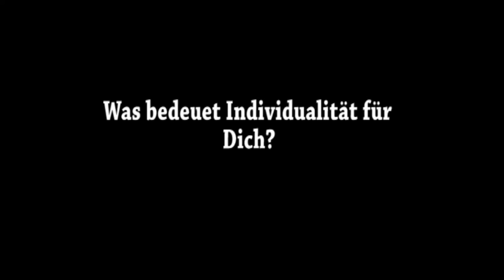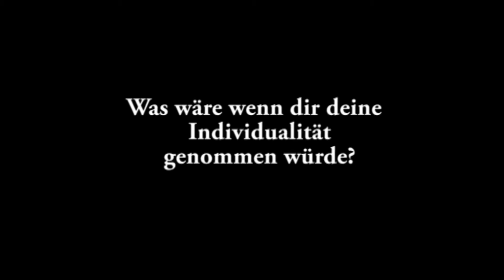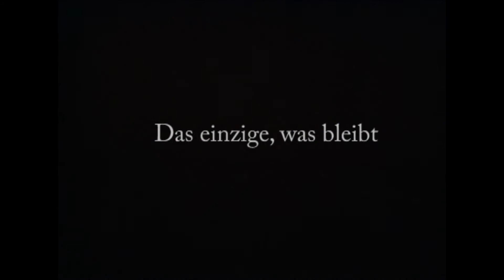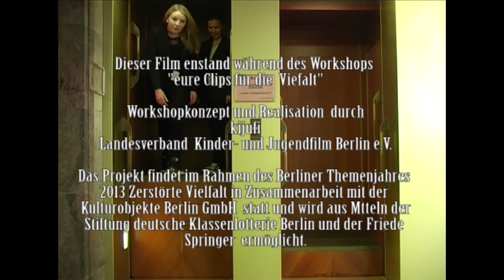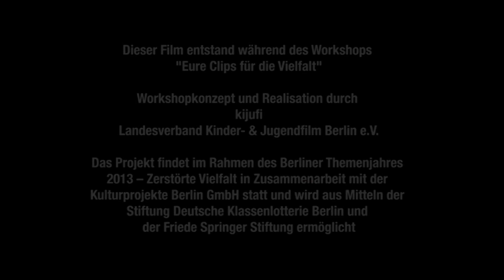Frei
Ein Film von Karima, Asli und Nicola